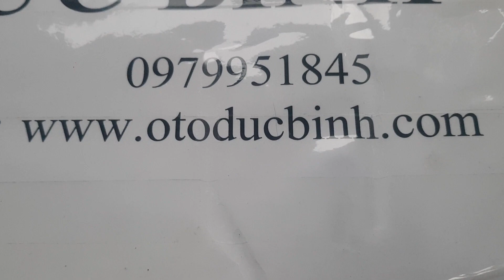Tay biên Chevrolet Magnus 2.0, Lacetti 1.8 | 92068153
Tên sản phẩm: Tay biên Chevrolet Magnus 2.0, Lacetti 1.8
Mã sản phẩm: 92068153
Xuất xứ: Chevrolet OEM